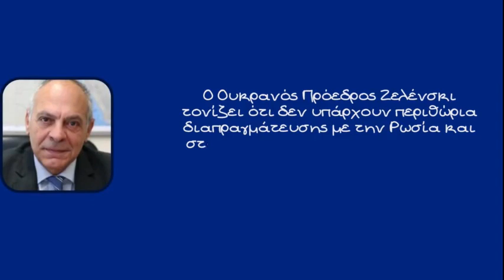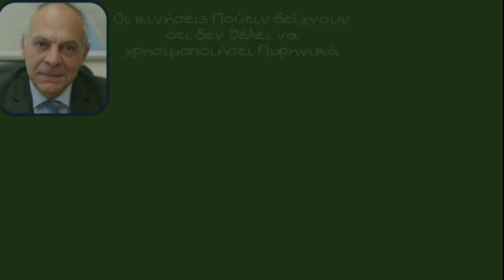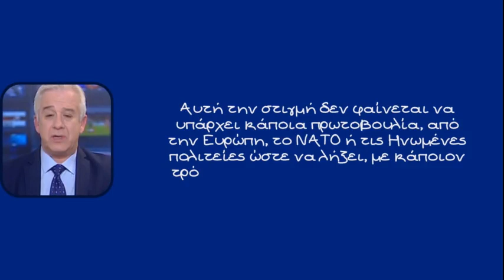Που πηγαίνει η κατάσταση στην Ουκρανία. Οι πυρηνικές απειλές, ο χειμώνας και η πιθανότητα εκεχειρίας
Τις τελευταίες εξελίξεις στο Ουκρανικό μέτωπο μετά το μπαράζ Ρωσικών επιθέσεων στην Ουκρανία και την απομάκρυνση ξένων διπλωματών χωρών που έχουν καλές σχέσεις με την Ρωσία όπως η Σερβία και η Κίνα αλλά και τον Έλληνα υπουργό εξωτερικών Νίκο Δένδια να ζητάει από τους Έλληνες που δραστηριοποιούνται στην Ουκρανία να αποχωρήσουν από την χώρα σχολιάζουν ο Ναύαρχος ε.α Αλέξανδρος Διακόπουλος, ο καθηγητής Διεθνούς Δικαίου του ΑΠΘ Μίλτος Σαρηγιαννιδης και ο καθηγητής Διεθνών σχέσεων του Παντείου Κώστας Υφαντής

Ο Κος Διακόπουλος μιλώντας στο ραδιόφωνο του ΣΚΑΙ μιλάει για την πιθανότητα χρήσης Πυρηνικών από την Ρωσία τονίζοντας τους κινδύνους αλλά παράλληλα εξηγώντας ότι οι κινήσεις Πούτιν δείχνουν ότι δεν θέλει να χρησιμοποιήσει Πυρηνικά

Ο Κος Σαρηγιαννίδης μιλώντας στο Ραδιόφωνο του Flash eκφράζει την άποψη ότι ότι θα πάμε σε εκεχειρία στο Ουκρανικό, μια εκεχειρία που επιβάλλεται και λόγω του δύσκολου Ουκρανικού χειμώνα

Ο Κος Υφαντής, λιγότερο αισιόδοξος μιλώντας στον Νίκο Χατζηνικολάου και το Ραδιόφωνο του Real FM τονίζει ότι η έλλειψη σοβαρών διπλωματικών πρωτοβουλιών από την πλευρά της Δύσης, Ευρώπης ή Αμερικής οφείλεται στο ότι δεν υπάρχει κάποια ιδέα, κάποια πρόταση που στην συγκεκριμένη συγκυρία να φαίνεται ότι μπορεί να ικανοποιήσει και τις δύο πλευρές